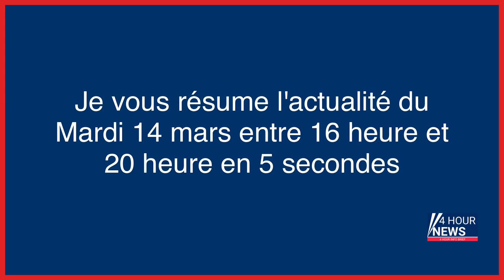Résumé de l'actualité du jour : Mardi 14 mars entre 16h et 20h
- Belgique : une « maison de l’horreur » de Marc Dutroux va être détruite